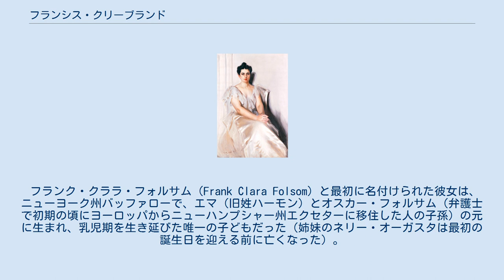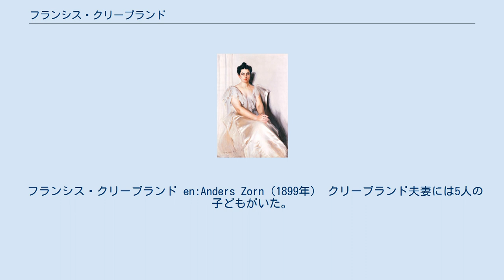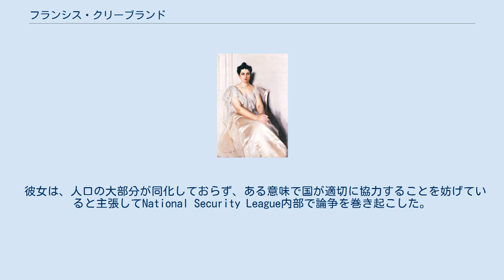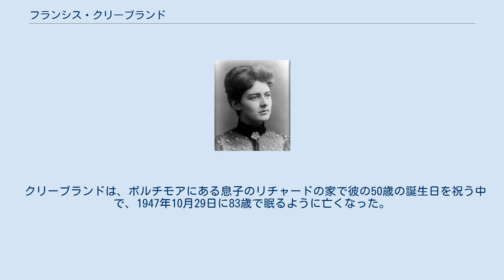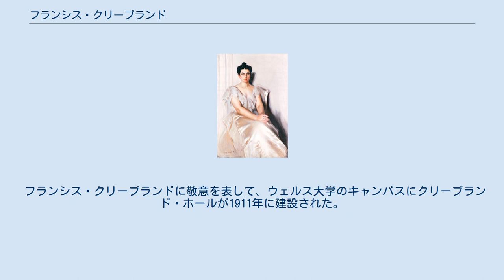フランシス・クリーブランド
グロバー・クリーブランド
フランシス・クララ・クリーブランド・プレストン（Frances Clara Cleveland Preston、旧姓フォルサム（Folsom）;1864年7月21日 – 1947年10月29日）は、1886年から1889年まで、また1893年から1897年まで、グロバー・クリーブランド大統領の妻としてアメリカ合衆国のファーストレディを務めた。
彼女は21歳でファーストレディになり、現職大統領の妻として現在も最年少である。
 フランク・クララ・フォルサム（Frank Clara Folsom）と最初に名付けられた彼女は、ニューヨーク州バッファローで、エマ（旧姓ハーモン）とオスカー・フォルサム（弁護士で初期の頃にヨーロッパからニューハンプシャー州エクセターに移住した人の子孫）の元に生まれ、乳児期を生き延びた唯一の子どもだった（姉妹のネリー・オーガスタは最初の誕生日を迎える前に亡くなった）。
フランシス・クリーブランドの祖先は全員イギリス出身であり、マサチューセッツ州、ロードアイランド州、ニューハンプシャー州に定住して、最終的にニューヨーク州西部に移住した。
 彼女は、最初おじに敬意を表してフランクと名付けられたが、後に女性名のフランシスが採用された。
オスカー・フォルサムの長年の親友グロバー・クリーブランドが27歳の時に未来の妻となる乳児期の彼女に出会った。
彼は彼女を気に入り、ベビーカーを買い与え、成長するにつれ溺愛するようになった。
彼女の父親が1875年7月23日に馬車の事故で亡くなり、遺言書がないままに、裁判所はクリーブランドを財産管理者に任命した。
 彼女は、ニューヨーク州バッファローのセントラル・ハイスクールとニューヨーク州メディナのメディナ・ハイスクールに通い、その後、ニューヨーク州カユガ郡オーロラのウェルス大学に通った。
クリーブランドは、1885年春に彼女が母親とともにワシントンD.C.を訪れた際に、彼女にプロポーズした。
2人は1886年6月2日にホワイトハウスのブルールームで結婚した。
クリーブランドが49歳、フランシスが21歳だった。
 フランシス・クリーブランド en:Anders Zorn（1899年） クリーブランド夫妻には5人の子どもがいた。
 また、イギリスの哲学者フィリッパ・フットは孫娘である。
 1908年に夫が亡くなった後に、フランシス・クリーブランドは、ニュージャージー州プリンストンに居住した。
1913年2月10日、48歳で、彼女はアルマ・マータ（母校）のウェルス大学の考古学教授であるen:Thomas J. Preston Jr.と結婚した。
再婚した最初の大統領未亡人だった。
1914年8月に第一次世界大戦が勃発した頃に、2人の娘マリオン、エスターと息子フランシスとともにスイスのサンモリッツで休暇を過ごしていた。
彼女たちは1914年10月1日にイタリアのジェノヴァ経由でアメリカ合衆国に帰国した。
その後すぐに、主戦派のen:National Security Leagueのメンバーになり、1918年11月にen:Speakers bureauと "Committee on Patriotism through Education"の責任者に就任した。
 彼女は、人口の大部分が同化しておらず、ある意味で国が適切に協力することを妨げていると主張してNational Security League内部で論争を巻き起こした。
学校の生徒に戦争に賛成するように心理的に吹き込もうとしていると思われて、組織の構成員が激怒したために、彼女は1919年12月8日に辞任した。
また、彼女は女性参政権に反対する運動を起こし、「未だに女性は投票するための知性がない」と主張した。
1913年5月、the "New Jersey Association Opposed to Woman's Suffrage"の副会長に選ばれ、the Princeton chapterの会長を務めた。
 彼女は、1930年代の世界恐慌中に、en:Needlework Guild of Americaを率いて貧しい人々向けに古着を寄付した。
 クリーブランドは、ボルチモアにある息子のリチャードの家で彼の50歳の誕生日を祝う中で、1947年10月29日に83...